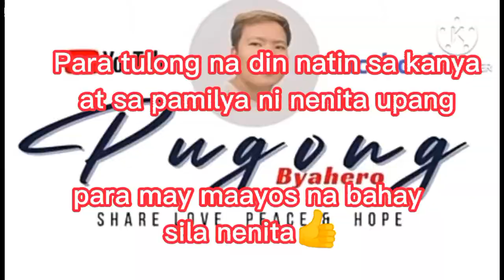Pugong Biyahero may pakikiusap sa mga kababayan at nagulat din sa natuklasan#pugongbyahero#pbteam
We love you all. Mga kababayan ating supportahan si Pugong Byahero sa kanyang pananawagan upang magkaroon na Ng maayos na bahay sila nenita lalo na may sakit pala Ang kanyang ama.Nagulat si Pugong sa natuklasan dahil magkamag-anak pa pala Sina maylene at nenita at tamang Tama magkasama sila lilipad Ng maynila upang duon nila ipatuloy mga pangarap nila.Salamat sa panginoon at Kay sir Pugong Byahero bigay ka tlaga Ng maykapal sa mga katutubo na do gaano napapansin ng at mapaabotan Ng tulong Ng gobyerno.Kaya hwag nating ipagkait sa kanila Ang supporta na hiniling ni Pugong Byahero.Thank you sa lahat